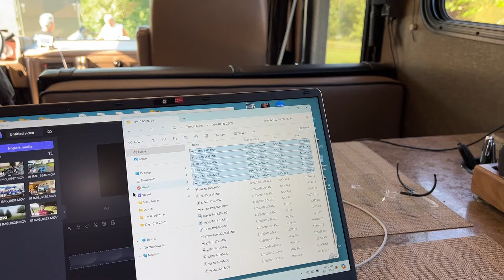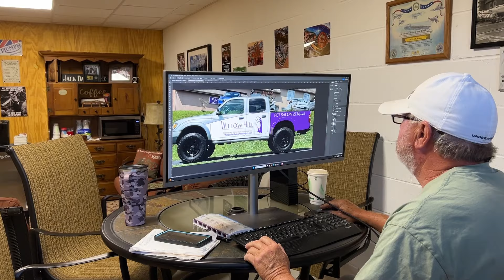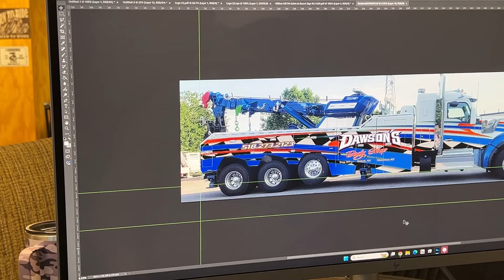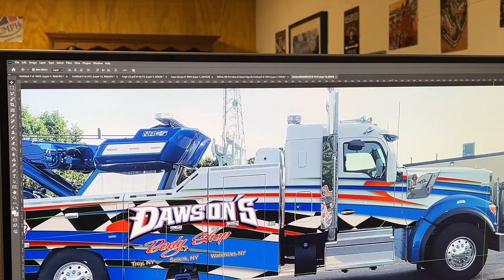08-27-24 – RV Trip to NC Day 11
Miscellaneous repair efforts on vintage British Motorcycles.